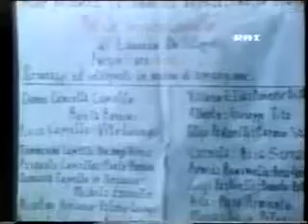La Compagnia Teatrale "La Farsa"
Alla fine del 1983 , in pieno clima del dopo terremoto e della ricostruzione , alcuni giovani ruvesi , nell' intento di promuovere una valida occasione di aggregazione che rappresentasse qualcosa.

Compagnia "La Farsa" di Bernalda.

E' stato uno dei più grandi commediografi ed attori italiani e napoletani. Nato in una famiglia piccolo borghese, scelse il teatro per passione e per necessità, trovandosi in ristrettezze.

Quattro Quadri di Storia, Musica e Farsa. Soggetto di Vittorio Catavèro. Teatro "Santa Teresa" - Napoli, 6 Dicembre 1992.

CLIP di presentazione della Commedia in vernacolo foggiano messa in scena dalla Compagnia Teatrale "LA FARSA" di Foggia - 2 Atti di Eduardo de Filippo " DITEGLI SEMPRE DI SI"